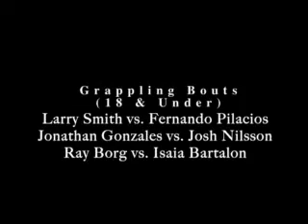Fernando Grappling Match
Grappling